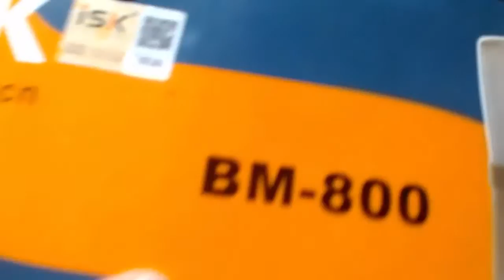Micro chính hãng iSK BM-800 Condenser (cần nguồn 48v) | Blogthuam.com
Micro chính hãng iSK BM-800 thuộc dòng True Condenser. Có lẽ cái tên BM-800 OEM 499k cũng xuất phát từ cái tên của Micro iSK BM-800 chính hãng này.

Theo đánh giá cá nhân mình thì đây là một Micro có độ nhạy rất tốt, vượt trội hẳn so với Micro Tasktar K-200. Và theo đó thì giá tiền của nó cũng cao hơn Tasktar K200 1 chút. Bạn có nhu cầu có thể đến chỗ mình để test Micro trước khi thực sự đầu tư mua.

THÔNG SỐ:

- Polar Pattern：Single Directivity
- Frequency Response：20Hz-20kHz
- Sensitivity：-34dB±2dB (0dB=1V/Pa at 1kHz)
- Output Impedance：150Ω±30% (at 1kHz)
- Min.Load Impedance：≥1000Ω
- Equivalent Output Noise：16dB A
- Max. SPL：132dB (at 1kHz ≤1% T.H.D)
- S/N Ratio：78dB
- Power：48v phantom power
- Microphone weight：About 346 g
- Size：Ф46x150mm"